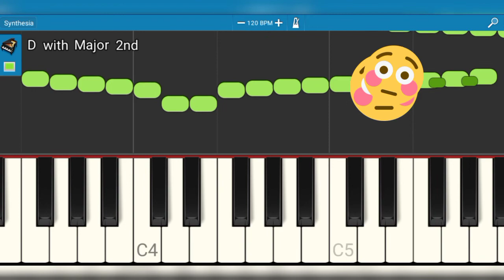still dre (Easy version)